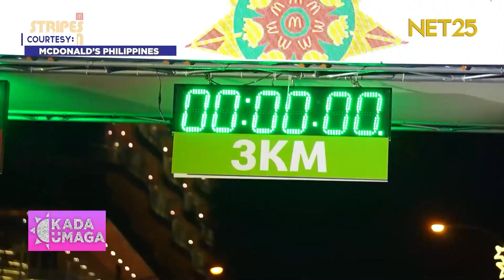STRIPES RUN NG MCDONALD’S, MARAMI ANG NATULUNGAN AT RECORD-BREAKING PA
Stripes Run of McDonald’s event is a read to learn program with donations to elevate children’s literacy. Record-breaking pa ang FUN RUN na ito dahil 9,230 ang lumahok sa event! 🏃🏻‍♂️🏃🏻‍♀️

Nakalikom rin ang McDonald’s ng 1-Million pesos na makakatulong sa pag-aaral ng mga kids. 🫶🏻

Amazing diba? Nakapag exercise ka na, nakatulong ka pa! 💛